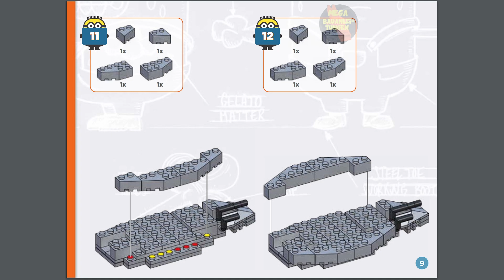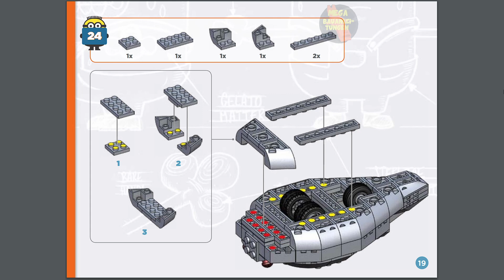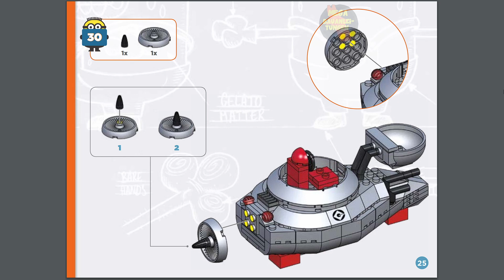Minion Mobile Instructions | Mega Bloks | CNC82 | Anleitung | Minions | Despicable Me | Construx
Erscheinungsjahr: 2015
Teile: 194

Werbetext:
Mit dem Minion Mobile von Mega Bloks Despicable Me™ geht es jetzt ganz schön schnell rund hier.  Du kannst das Minion Mobile bauen und auf Gummirädern losrollen, wann immer ein Unsinn ausbricht.  Setze Deinen Minion in das Cockpit und fahre über alles, was Dir in die Quere kommt!  Es gibt auch einen offenen Sitz für einen mutigen Passagier und einen Werkzeugkasten für den Fall, dass das Fahrzeug eine Panne hat.

Ideal für Kinder ab 4 Jahren

Ausstattung:
•    Zwei zusammenbaubare Minion Figuren mit austauschbaren Teilen, einschließlich Overalls, Ferngläser, Hüte, Arme und Füße
•    Vollständig zusammenbaubares und bewegliches Minion Mobile mit Werkzeugkasten als Zubehör
•    Sammle sie alle, um Deinen eigenen Unfug zu stiften